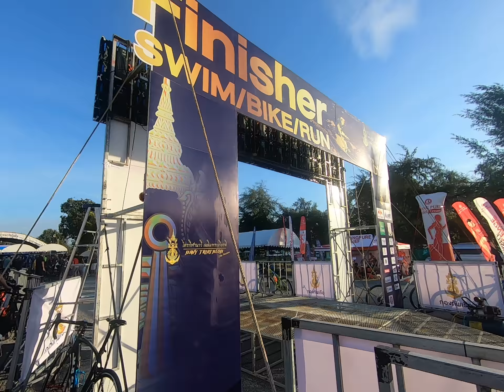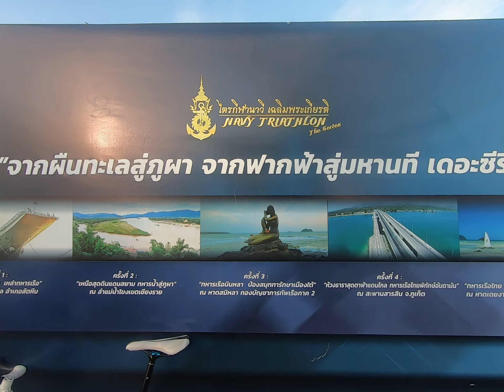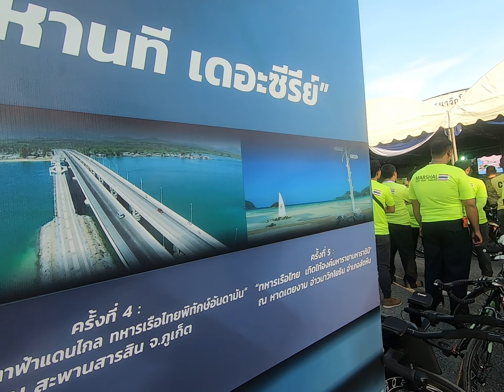บรรยากาศลงทะเบียน ไตรกีฬานาวีเฉลิมพระเกียรติ สนามที่1 อ่าวดงตาล สัตหีบ ครั้งแรกของไทยไตรกีฬาระยะไกล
บรรยากาศลงทะเบียน ไตรกีฬานาวีเฉลิมพระเกียรติ สนามที่1 อ่าวดงตาล สัตหีบ ครั้งแรกของไทย กับ5สนามใน1ปี กับไตรกีฬาระยะไกล ที่แรกของโลกค่ะ
ว่าย 3.8 กม , ปั่น 183 กม , วิ่ง 42 กม. (และก็มีอีกหลายระยะให้เลือกคะ)
จัดโดย : U-Tapao Adventure Club 💕